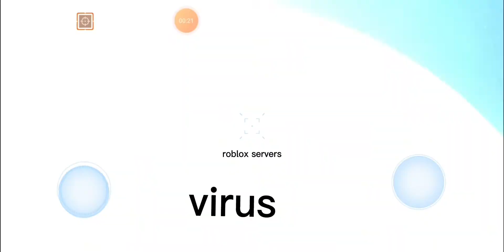roblox servers are down again